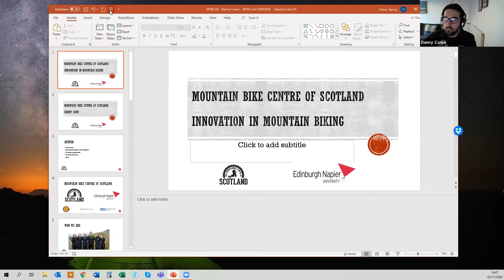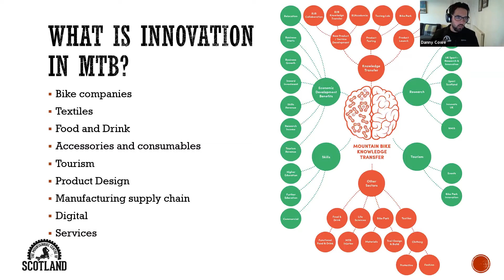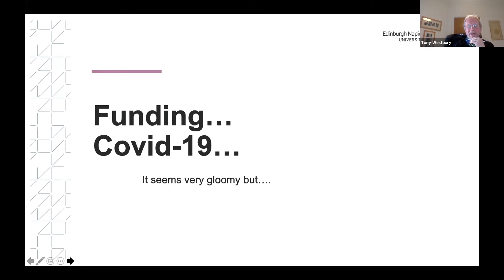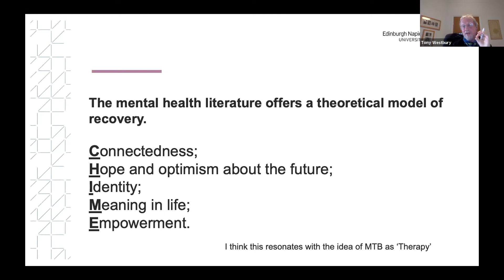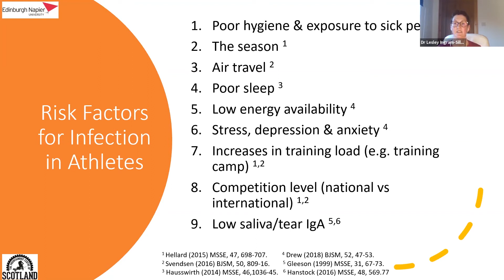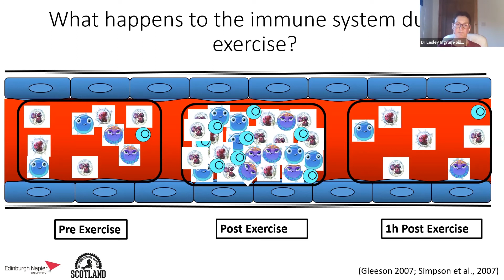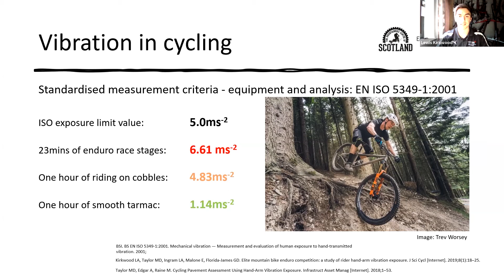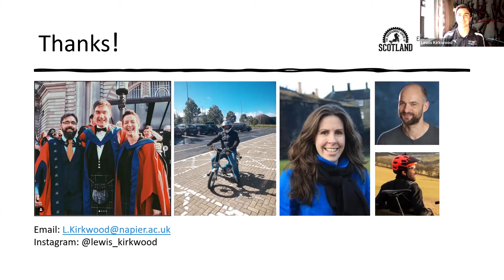Innovations in Mountain Biking - Scottish MTB Gathering 2020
Danny Cowe (Mountain Bike Centre of Scotland) is joined by Associate Professor Tony Westbury, Dr Lesley Ingram-Sills and Dr Lewis Kirkwood (Edinburgh Napier University). What interesting work has been going on at MTBCOS? Hear updates on topics ranging from testing products, cycling for Mental Health, athlete testing and increasing female participation.